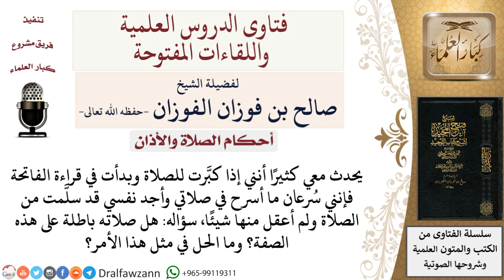ما حكم السرحان في الصلاة؟ لمعالي الشيخ صالح الفوزان